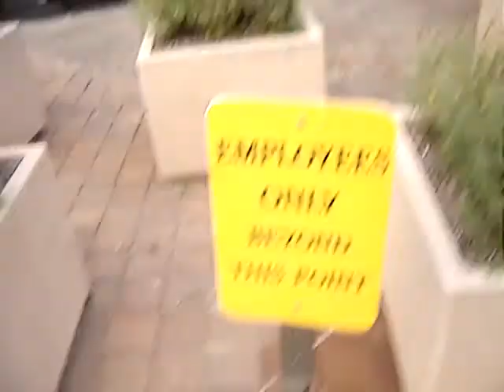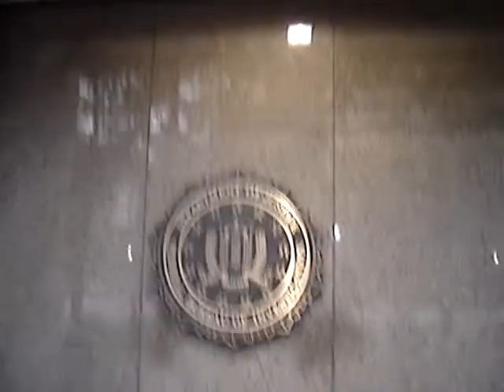81 J Edgar Hoover FBI Building Washington Dc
The FBI building a washington dc this video was made during my holidays September 3, 2016 in virginia